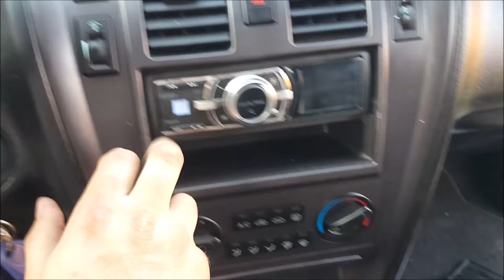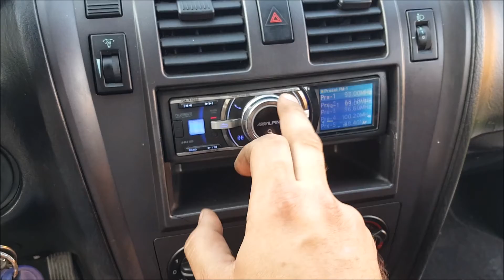Hyundai Terracan Montaż radia